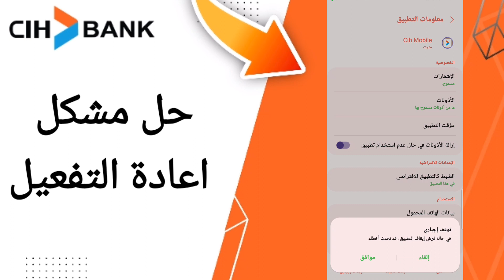كيفية طريقة حل مشكل اعادة التفعيل على تطبيق السياش بنك على الهاتف CIH Mobile